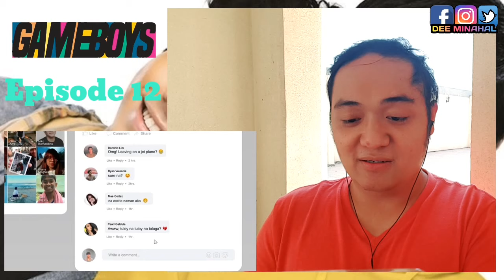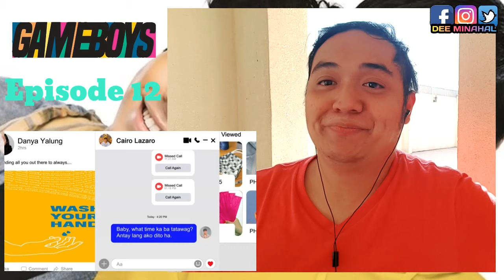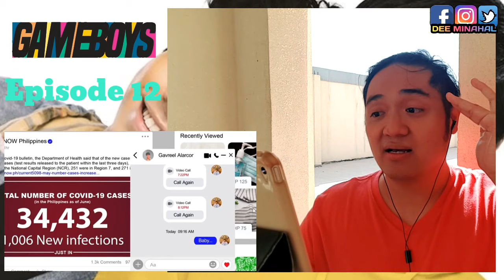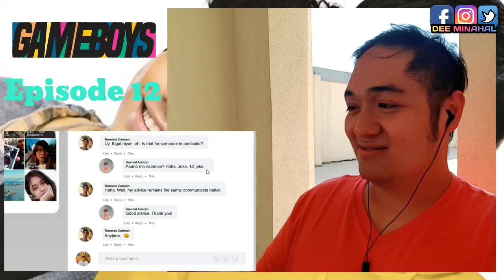CAIREEL NO MORE? Gameboys to GameOVER | Episode 12: Jealousy In The Air | Reaction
OMG kung kelan patapos na saka nmn my ganitong eksina bigat sa pakiramdam ang Gameboys Episode 12 anu ba yan hayz.